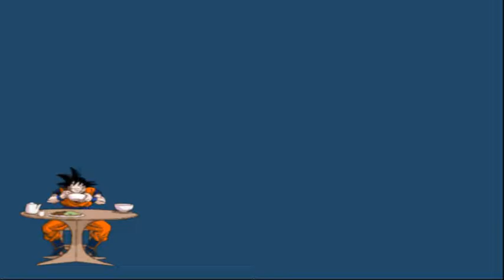[OS8] [Majins] Post #174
Test Done By: Harume Hikari-Seki